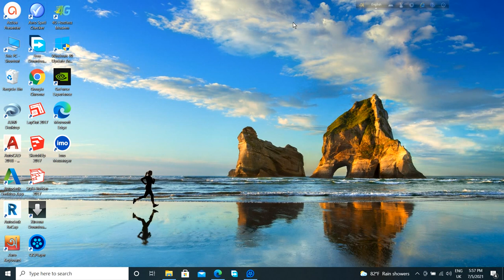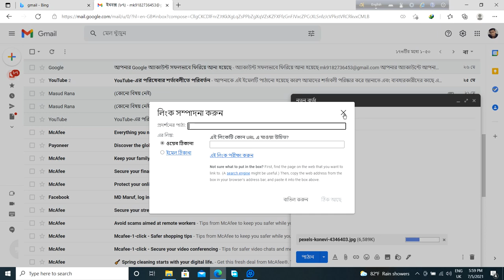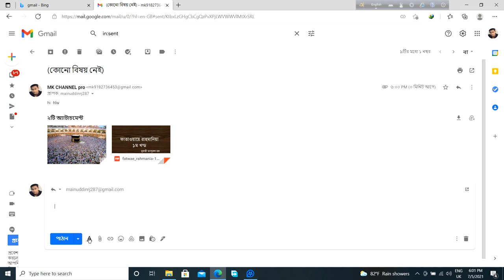ইমেইল / জিমেইল করা এখন একদম সোজা । আপনি নিজেই ঘরে বসে খুব সহজে মেইল করুন। BY MK CHANEL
আর নয় ঝামেলা আর নয় কম্পিউটার এর দোকান এ যাওয়া ঘরে বসে জিমেইল করুন